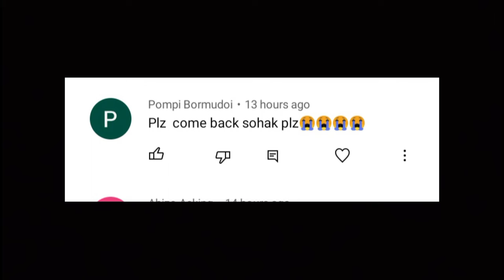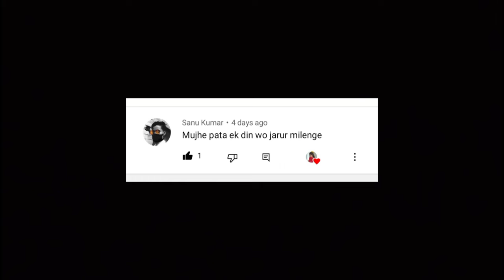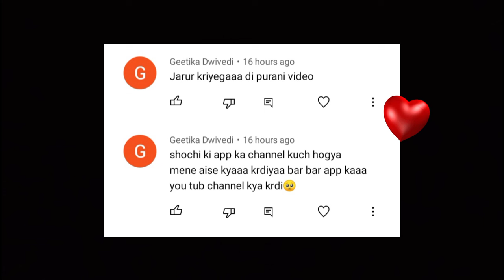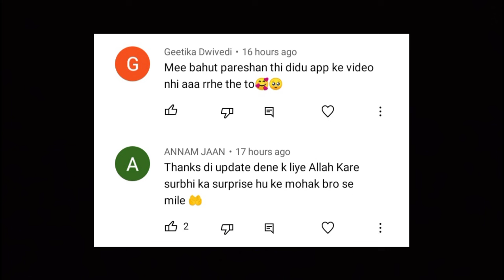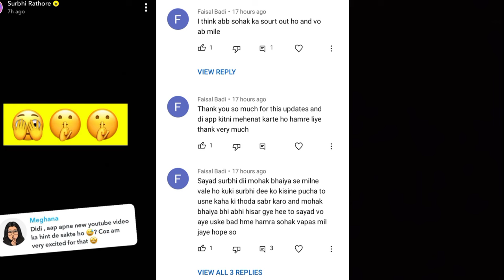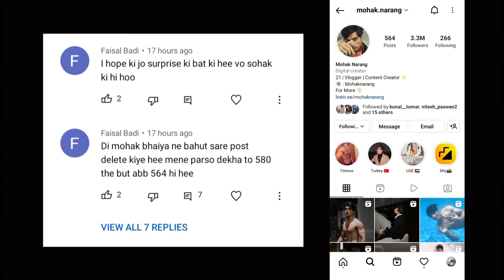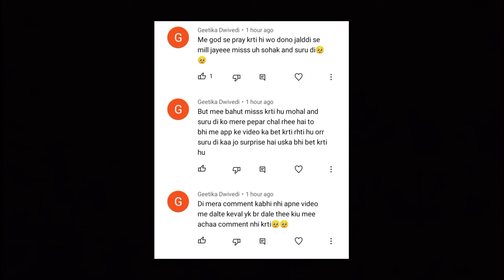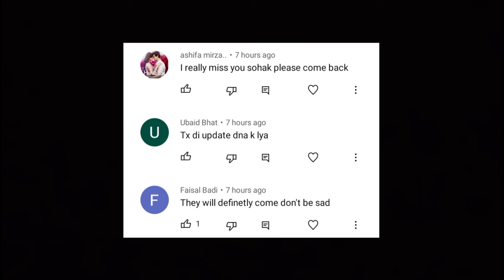Sohak ka second song ayega ya nahi? my opinion💕|| Sohak update SLR Minni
Sohak ka second song ayega ya nahi? my opinion💕|| Sohak update SLR Minni|| Sohak update SLR Minni

Bubyeeee!